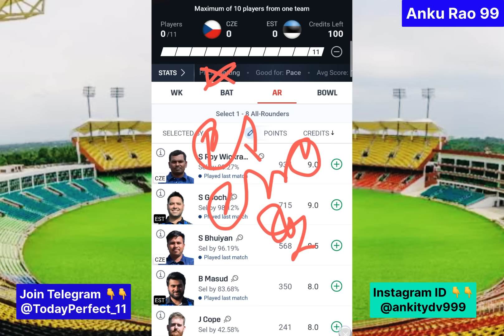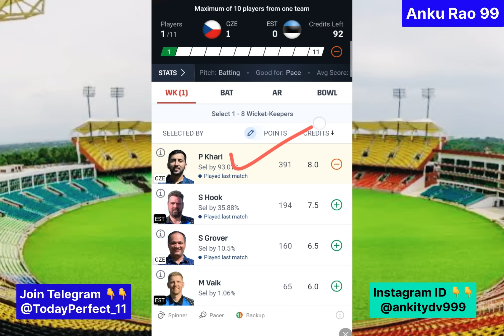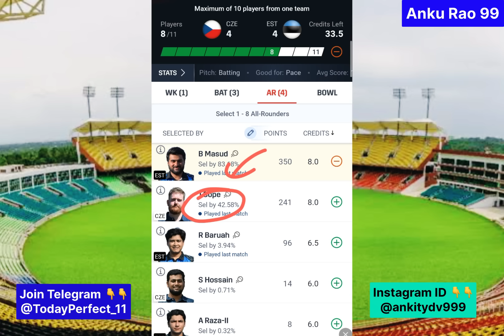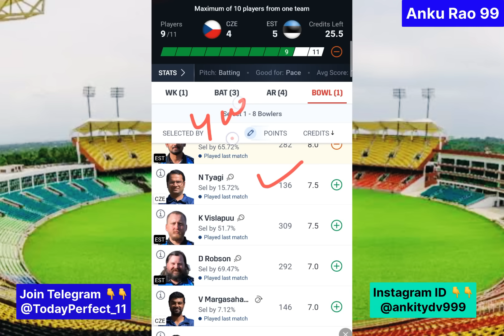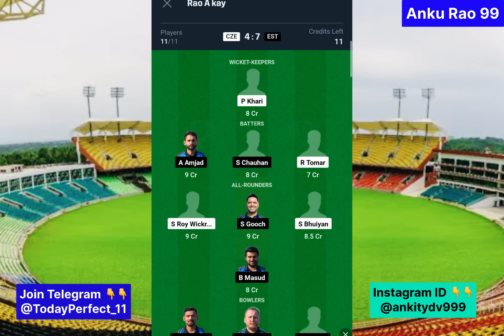Czechia vs Estonia 6th T10 Playoff Match Prediction | CZE vs EST Prediction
This Video include :

czechia vs estonia t20 prediction
czechia vs estonia match prediction
czechia vs estonia
czechia vs estonia dream11 prediction
czechia vs estonia today match prediction
czechia vs estonia match
czechia vs estonia t20 match prediction
czechia vs estonia match prediction today
czechia vs estonia dream11 team prediction
cze vs est
cze vs est dream11
cze vs est match prediction
cze vs est today match prediction
cze vs est dream dream11 team
cze vs est today match
cze vs est dream11 prediction today match
cze vs est prediction
cze vs est pitch report
pallekele stadium pitch report
pallekele stadium antigua pitch report
est vs cze match prediction
est vs cze t20 prediction
est vs cze dream11 prediction
est vs cze dream11
est vs cze
est vs cze dream11 prediction today match
est vs cze prediction
estonia vs czechia
estonia vs czechia odi prediction
estonia vs czechia match prediction
estonia vs czechia dream11 prediction
estonia vs czechia t20 prediction
estonia vs czechia today match prediction
cze vs est match ki pitch report
cze vs est aaj ke match ke best c & vc
dream11
dream11 prediction

1. This analysis is based on my Understanding, knowledge and instinct .While selecting your team, consider the points mentioned and make your own decision.

3. This game involves an element of financial risk and may be addictive. Please play responsibly and at your own risk.